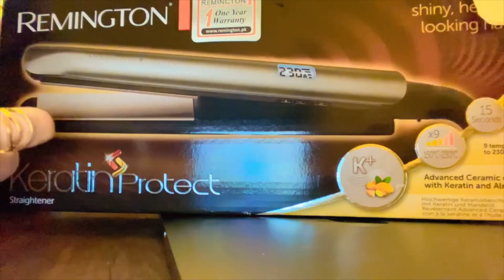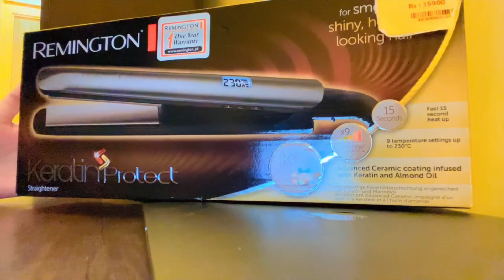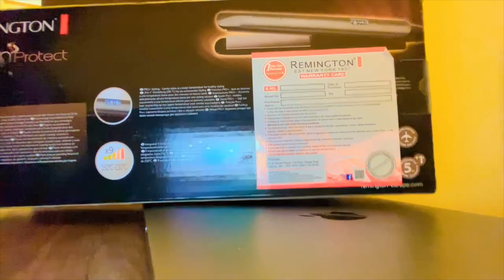Remington Keratin Protect s8540 review and live demo by Aateka Usman 🌸